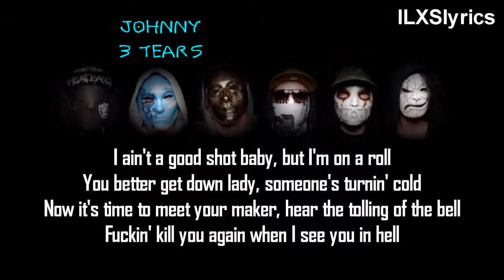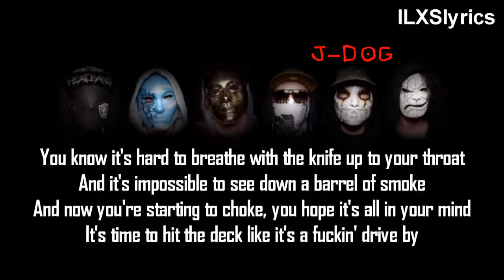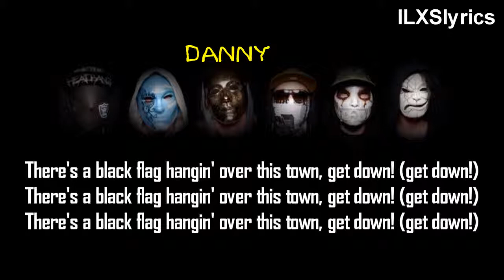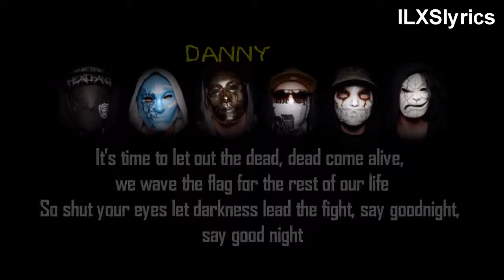Hollywood Undead - Tendencies [Lyrics HD]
Astist : Hollywood Undead
Album : American Tragedy

Program :
Sony Vegas Pro 11 - For Make Lyrics